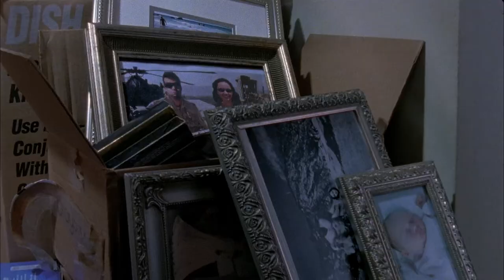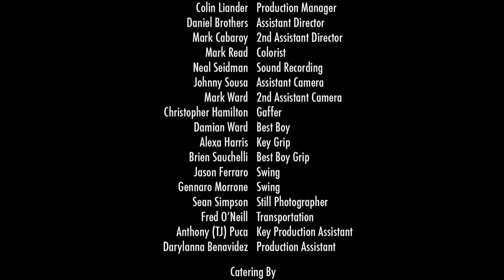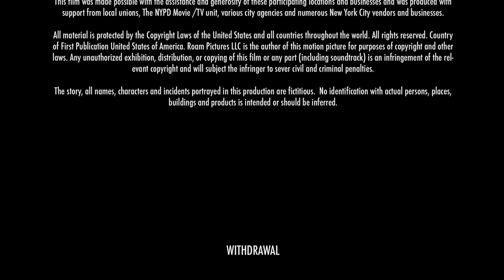Withdrawal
WITHDRAWAL, was selected to be part of the Panavision New Filmmaker Grant Program, a competitive program which the production team access to the best camera equipment available. The support from Panavision lent the project increased production value at a minimal cost.  The film went on to screen at festivals both domestically and internationally and took home additional honors at the Mexico International Film Festival (Silver Palm Award - 2010), the SINY Film Festival (Best Actress: Maria Rusolo - 2010), and 58th Columbus International Film Festival (The Chris Awards - Honorable Mention).

Written and Directed by: David Epstein
Cinematography by: Lauretta Prevoust
Original Score: Rolando Gori
With: Rebecca Louise Miller; Ryan Serhant, and Maria Rusolo